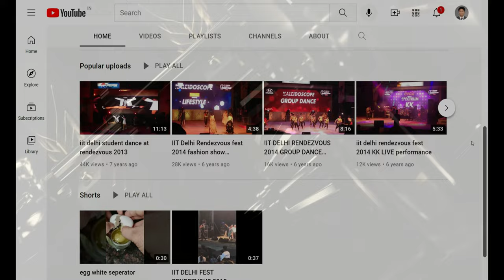Okhla Bird Sanctuary - (4K Tour -New Delhi 2021 -Okhla ) 7